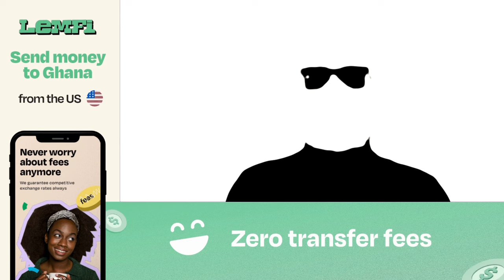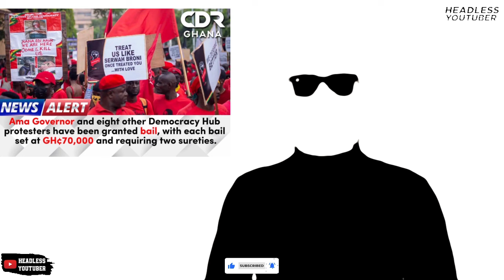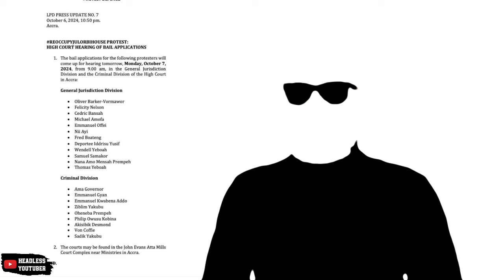Ghc70,000 Bail for Ama Governor & Other Protestors. Prez Akufo-Addo Reacts to their Arrest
Ama Governor & 8 other protestors have been granted bail to the tune of ghc70,000 with two sureties. The President of Ghana Nana Akufo-Addo has finally reacted to news of their arrest.

LemFi (Lem-fai)  is a mobile app for users in the USA, UK & Canada to send money to 10 African Countries,
Ghana, Kenya, Nigeria, Senegal, Ivory Coast, Cameroon, Benin,
Tanzania, Uganda & Rwanda with zero fees.